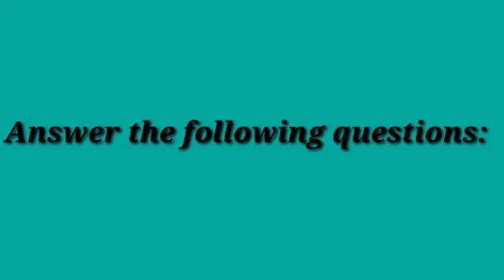Class 1st SST Dream Valley public school Trithloo Gandoh Bhalessa.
Welcome to Online Classes of Dream Valley public school Trithloo Gandoh Bhaless with educational excellence.